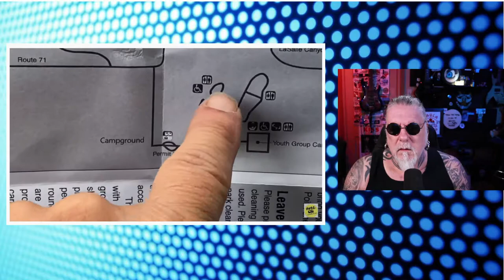Nikki Delventhal truck camper, Stephi Lee is a TV Star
Stephi Lee is filming a TV show. The show is called gutted. It is a build show. There are three categories, RV, van, and skoolie. The teams have five days to complete their build. Stephi shows some behind the scenes stuff. We  see the set and Stephi in hair and makeup.
Nikki Delventhal is testing out a truck camper. With her Prius on the fritz, she is looking for other options for vehicles to live in.
Badge shows us how to replace the propane quick connect. This is a part that has thousands of RVs being recalled.
RV Rebel Girl and Lost on Land Again give us updates on their meet ups.
The DanVan shows us Quartzsite before the nomads arrive.
Tracey of Ad-van-tures Over 50 has a new look.

00:00- intro
01:02- Nikki Delventhal truck camper
02:47- Stephi Lee TV show Gutted
03:58- Badge propane recall
08:13- Dreaming Outloud RVing tankless water heater
09:13- RV Rebel Girl meet up
11:29- Lost on Land Again- LolaPalooza
13:58- TheDanVan- Quartzsite after the nomads leave
16:34- Tracey new look
17:55- wrap up and outro